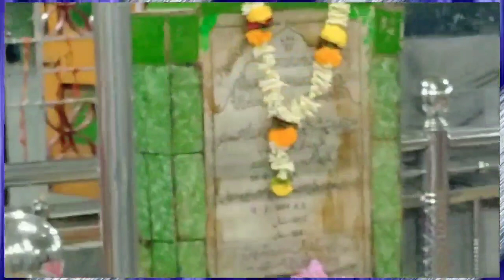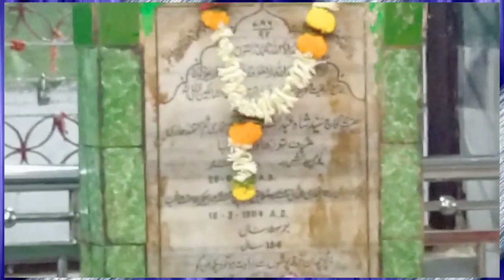ZIARAT- E-TARBHA SHARIF